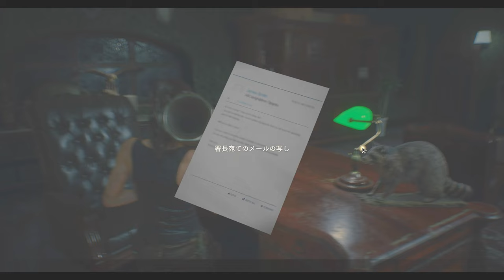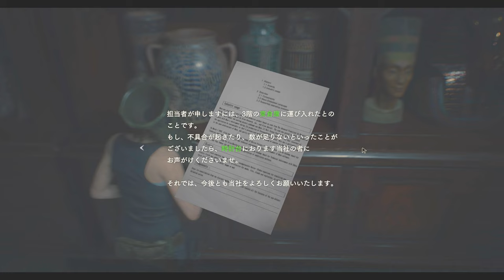犬のしつけ！お座り伏せ待てチ〇チン！PART7【バイオハザードRE2】